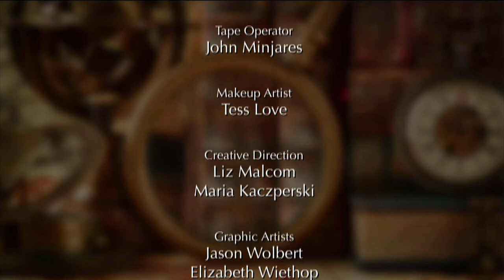EWTN Bookmark - 2023-04-02 - Mother Angelica: The remarkable Story of a Nun, Her Nerve, & a Network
Two important historical books are profiled - a remarkable biography on Mother Angelica, 100 years after her birth, and Thomas Edison’s challenges as a boy and young man, before he would become a world-famous inventor.